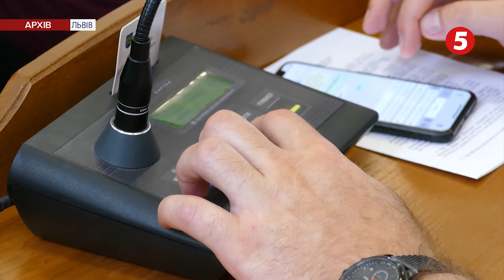Мабуть, час на вихід. Епоха Садового добігла кінця.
Кінець епохи Андрія Садового: більшість львів'ян хочуть нового мера. Про це свідчать результати останніх соціологічних досліджень. Чому шанси Андрія Садового вкотре зайняти крісло мера - мізерні, та що насправді ховається за туристично-фестивальною обгорткою Львова? Про підсумки третьої каденції Андрія Садового - далі у сюжеті.